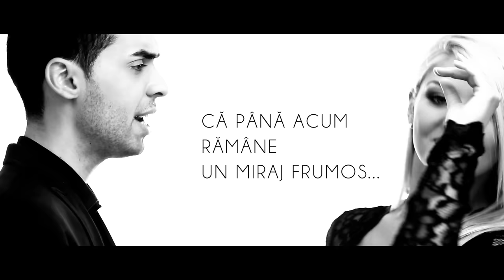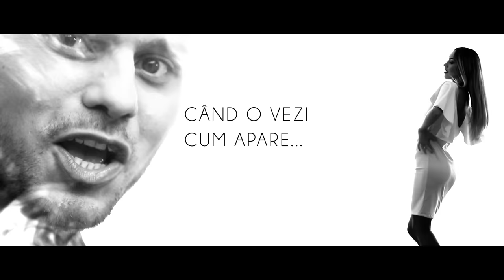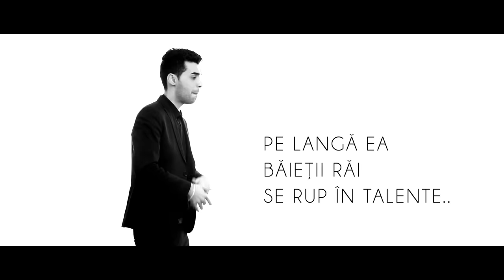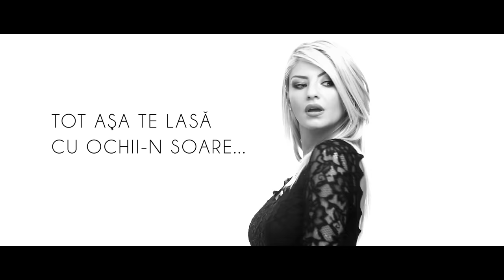Donk feat. Alin Văduva - Goală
Voci: Alexandru Grozavu "Donk", Alin Vaduva
Muzica si text: Mircea Prusan, Alexandru Grozavu "Donk"
Video: Dan Paraschiv
Modele: Elena Matei, Nicoleta Joghiu
Machiaj: Georgiana Codinca
Inregistrat la Diamz Industry

Publishing: S.C. Sprint Media Publishing S.R.L
Casa de discuri / Label: Sprint Music brand inregistrat la O.S.I.M care apartine S.C Sprint Media Center S.R.L
SC Sprint Media Center SRL este membru afiliat U.P.F.R si O.R.D.A

Toate drepturile apartin SC Sprint Media Center SRL